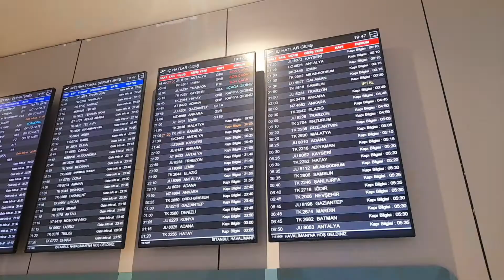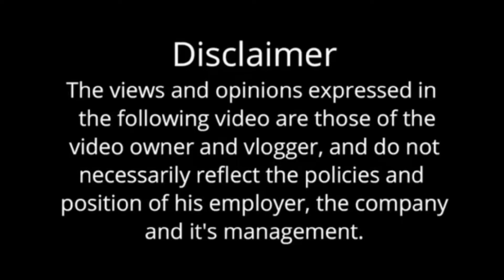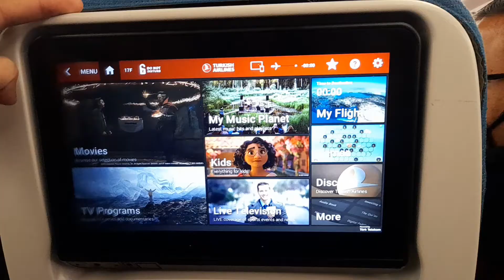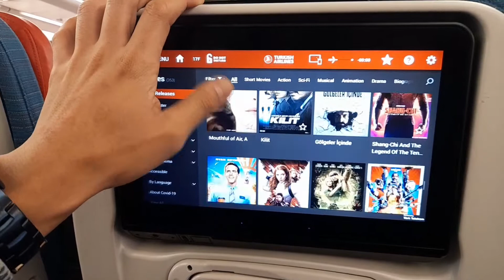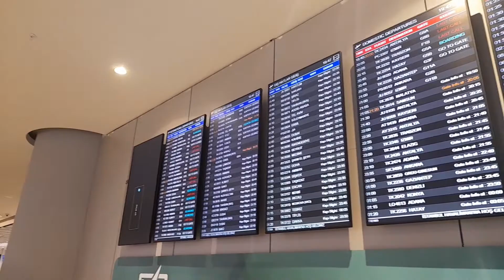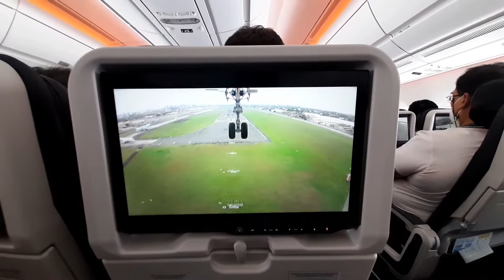LET'S GO HOME ✈✈🇵🇭🇵🇭(FINISH CONTRACT)VLOG17